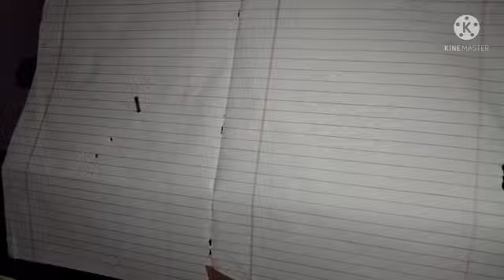how to make power full pen gun